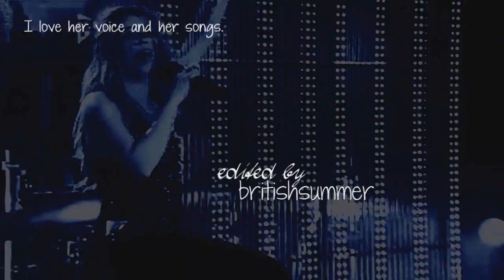ƒαсε υρ : Shakira ... Rihanna ... (collab / support video)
JUst a lil' support video in honor of Shakira & Rihanna.
Both amazing women, inspiring persons the list could go on but iam gonna stop here :))

Nothing else to add. Really nothing.
I LOVE YHUU RIRI (L"

PS : This has nothing NOTHING to do with a comparaison of them. This is only to show off our love and admiration for them.

INFOS :
fandoms : Shakira by Emily
Rihanna by me
song :
idea : Em + me.
cut by me.
pitch shift +1
coloring : by Emily
intro made by Emily.

xoxo. sarah.